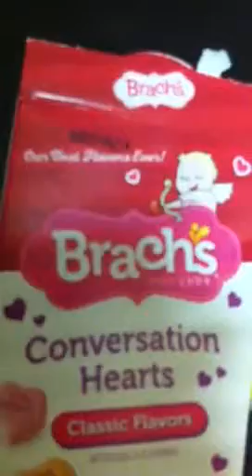V day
Yo